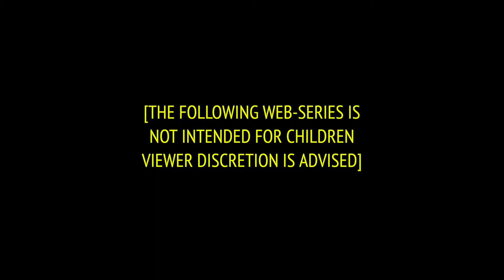Let's Read (ADULTS ONLY) - The Adventures of the Bailey School Kids: Knights Don't Teach Piano #9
It’s ADULTS ONLY story time, everybody! Critical thinking question: What if mayoral elections were determined by which candidate could shoot the most teeth out of a clown’s mouth?